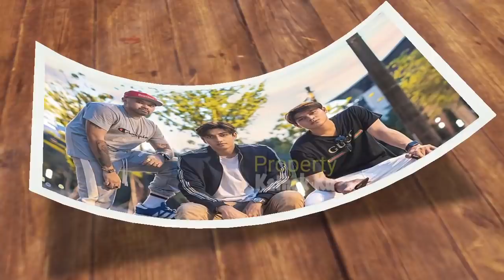Rizky Billar PAANiKK!! LESTY Tiba-tiba JATUHH Pingsann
Jangan Lupa: _
Thankz!!..